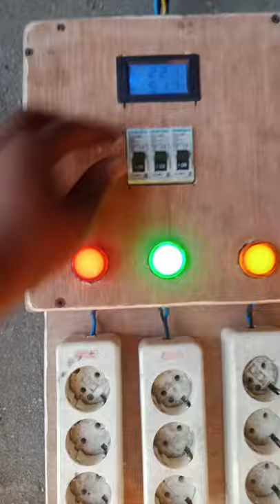tes odong" tianli 33hp vs matari 20kw